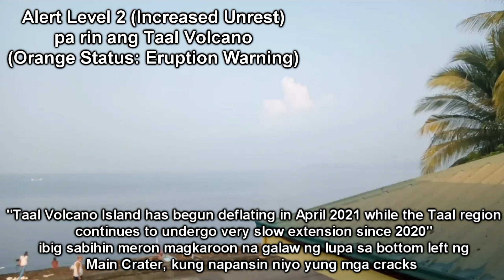TAAL VOLCANO UPDATE TODAY | June 29 2021 as of 6:55am | Alert Level 2: INCREASED UNREST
Alert Level 2 (Increased Unrest) pa rin ang Taal Volcano (Orange Status: Eruption Warning)

TAAL VOLCANO BULLETIN: Ika-29 ng Hunyo 2021 Alas-8 ng umaga

Sa nakalipas na 24 oras, ang Taal Volcano Network ay nakapagtala ng sampung (10) volcanic earthquakes at low-level background tremor na naitatala simula pa noong ika-08 ng Abril 2021.  Mataas na level ng volcanic sulfur dioxide gas at steam-rich plumes na may taas na dalawang libo at limang daang (2,500) metro ay naobserbahan mula sa Taal Main Crater. Ang pagbuga ng sulfur dioxide o SO2 ay humigit-kumulang 14,326 tonelada kada araw noong ika-28 ng Hunyo 2021. Ang sukat ng ground deformation ng bulkan gamit ang electronic tilt, continuous GPS at InSAR monitoring ay nakakapagtala ng marahan na pag-impis ng Taal Volcano Island simula noong Abril 2021, samantalang ang kalakhang Taal ay nakakaranas ng marahang paglawak simula noong 2020. Sa kabuuan, ang mga nabanggit na batayan ay nagsasaad ng patuloy na pagligalig ng magma sa di kalalimang bahagi ng bulkan.

Ang Alert Level 2 ay kasalukuyan pa ring nakataas sa Taal Volcano. Pinaaalalahanan ng DOST-PHIVOLCS ang madla na sa Alert Level 2, ang steam-driven o phreatic na pagputok, volcanic earthquake, bahagyang abo at mapanganib na ipon o pagbuga ng volcanic gas ay maaaring biglaang maganap at manalasa sa mga paligid ng Taal Volcano Island o TVI. Mariing iminumungkahi ng DOST-PHIVOLCS na maigting na ipagbawal ang pagpasok ng sinuman sa TVI, na siyang Permanent Danger Zone o PDZ ng Bulkang Taal, lalung-lalo na sa may gawi ng Main Crater at ng Daang Kastila fissure, at ang paninirahan at pamamangka sa lawa ng Taal. Ang mga opisyales ng lokal na pamahalaan ay hinihikayat na patuloy na suriin at pagtibayin ang kahandaan ng mga dati nang nilikas na barangay sa paligid ng Lawa ng Taal kung sakali mang magkaroon ng panibagong pag-aalburoto ang bulkan. Ang mga may-katungkulan sa civil aviation ay nararapat na humikayat sa mga piloto na iwasang magpalipad malapit sa bulkan dahil sa naglilipanang abo at umiitsang bato na maaaring idulot ng isang biglaang pagputok ng bulkan. Ang DOST-PHIVOLCS ay masusing nagbabantay sa kalagayan ng Bulkang Taal 24/7 at handang agarang ipabatid ang anumang pagbabago nito sa lahat ng kinauukulan.

In this video, DOST-PHIVOLCS raised the Alert Level on Taal Volcano to Alert Level 2 (Increased Unrest) is because of a possible Phreatic Eruption coming and increasing seismic activities. Due to Sulfur Dioxide Gas increasing and decreasing that Taal Volcano released from the Main Crater and keep spewing strong Steam Plumes by Volcanic Gas, which could trigger a Phreatic Eruption without magma climbing to the surface

Credit to DOST-PHIVOLCS

Ang video recording ay galing sa stream ni MADAM RUTSA at credit to MADAM RUTSA

Aking official social media account

About Taal Volcano, but Steam Plumes or Phreatic Eruption, but DOST-PHIVOLCS or Volcanic Smog